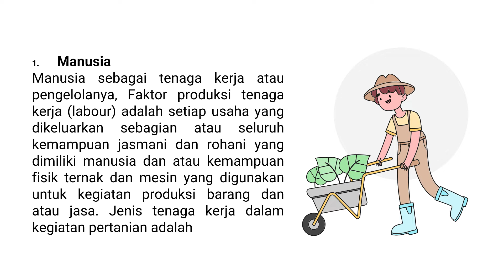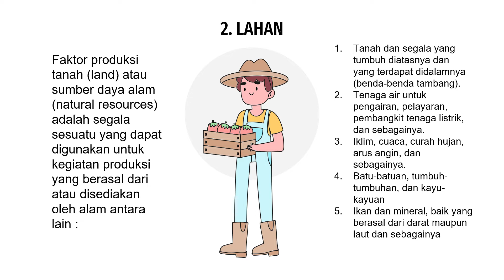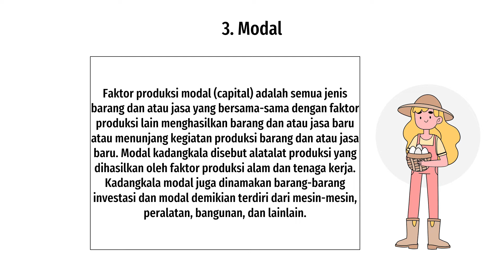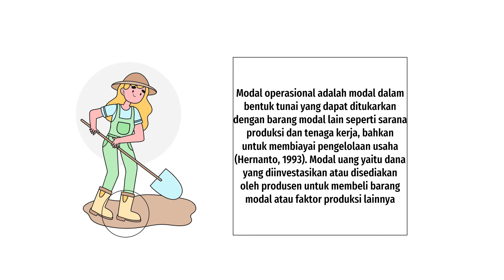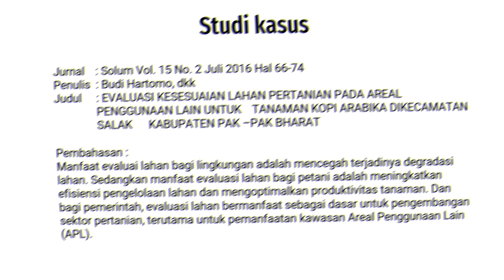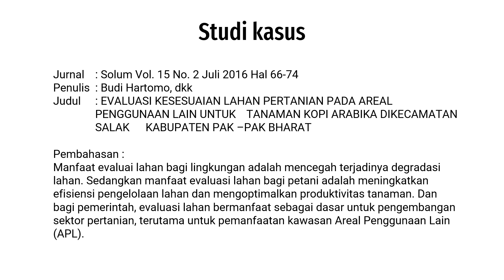Ekonomi Pertanian - Sumber daya Pertanian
Video ini untuk memenuhi Ujian Akhir Matakuliah Ekonomi Pertanian
In frame : Asraaf Efendi Batubara

Terimakasih kepada Bapak Muhammad Fajri S.TP, M.SI